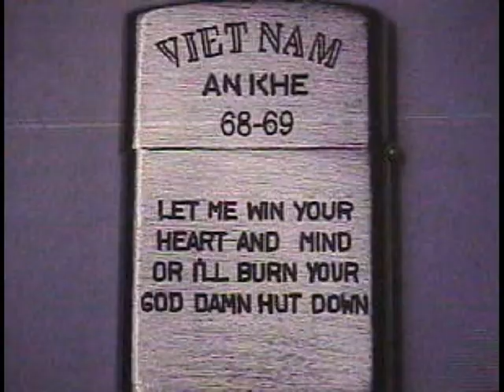#1 - 68-69 vietnam montage "Party on the Mountain" Culley 7 min.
Misc. Vietnam March 1968 - Feb 1969 Slides edited by Lt. John Culley

"Party on the Mountain" - Nitty Gritty Dirt Band

jpc inc